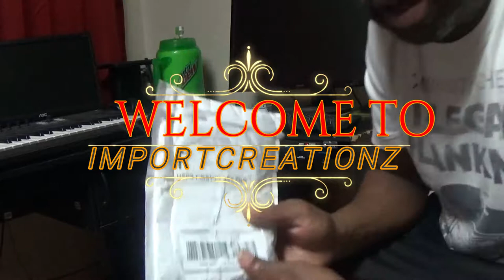MORE OF A UNDERSTANDING (OF WHAT'S GOING ON)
This is to show my video are out of order and i'm missing a few that haven't been uploaded cause i missed them in my files